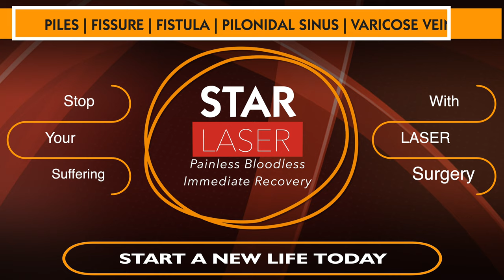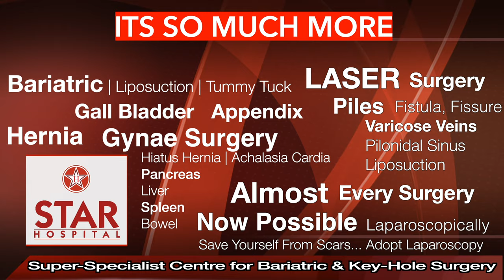Best Fissure Hospital In Beas | Laser Fissure Treatment In Beas | Fissure Ka Ilaj in Beas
Fissure Operation, Fissure treatment, Fissure Meaning, Anal fissure, Fissure Lecture in Hindi

Star Hospital

265, Lajpat Nagar, Guru Nanak Mission Chowk,
Beas, Punjab, 144001

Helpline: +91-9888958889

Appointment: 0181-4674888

- Deluxe Suit
- Local accomodation

Symptoms
Signs and symptoms of an anal fissure include:

Causes
Common causes of anal fissure include:

Hard stools
Constipation and straining during bowel movements
Chronic diarrhea
Pregnancy
Childbirth

Complications
Complications of anal fissure can include:

Prevention

High-fiber diet
Drink more fluids
Exercise regularly

Treatment